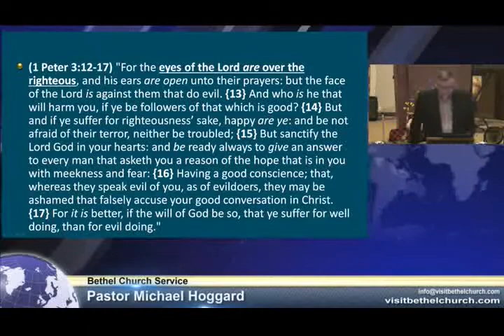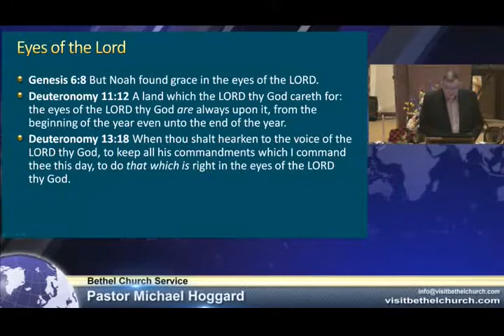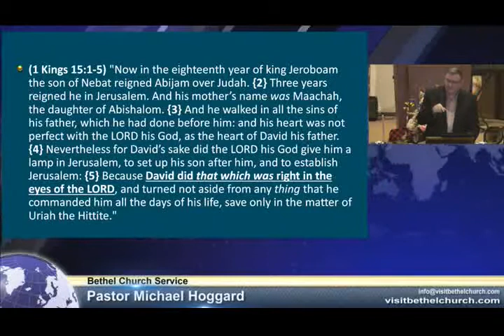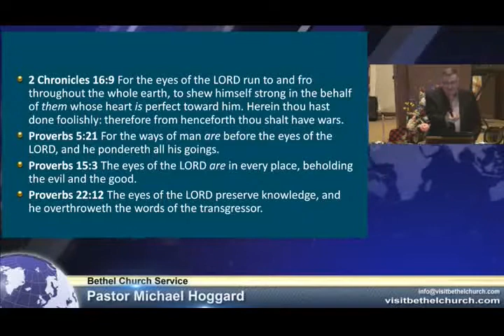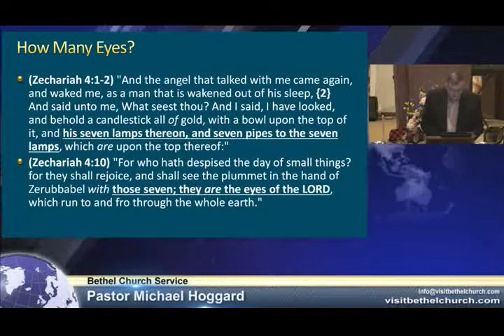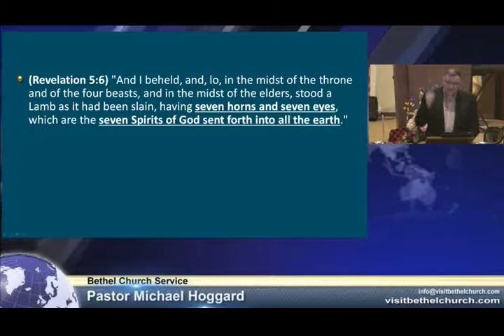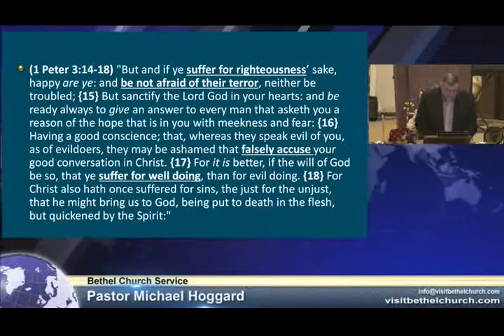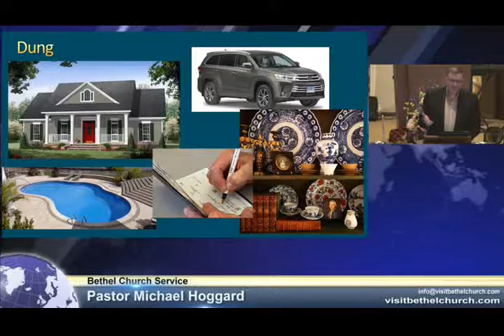Dung - Mike Hoggard